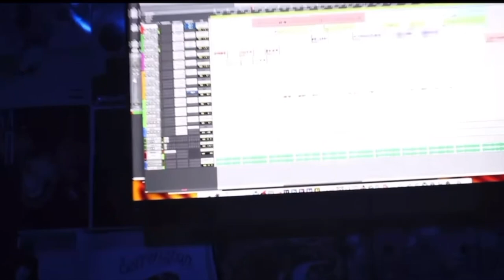LOB CHRIS - COOPER KUPP (INTRO SONG) OFFICIAL MUSIC VIDEO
I HOPE YOU ENJOYED THE VIDEO IF YOU DID MAKE SURE YOU LEAVE A LIKE COMMENT AND SUBSCRIBE AND SHARE MAKE SURE TO FOLLOW MY INSTAGRAM @ LOB.CHRIS FOR UPDATES ABOUT NEW VIDEOS ROAD TO 100K